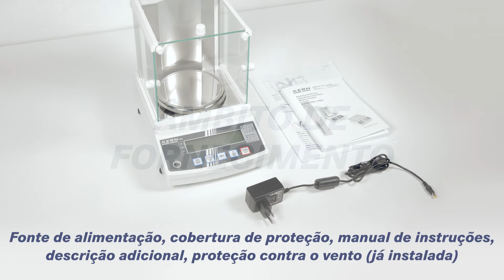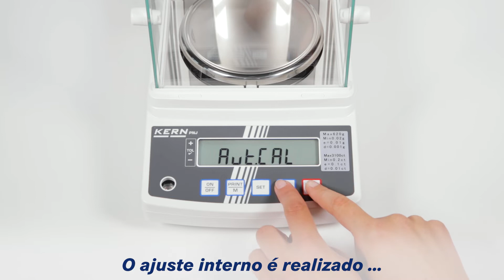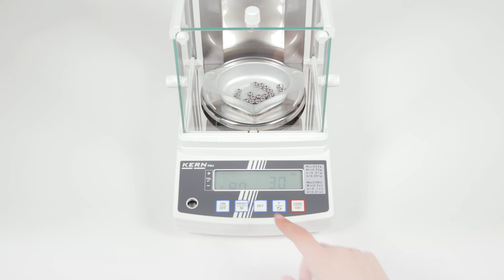O novo standard em laboratório com o sistema de medição de diapasões robusto KERN PNS_PNJ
• Somente PNJ: Ajuste automático interno, garante uma alta precisão independentemente do local de instalação. Ideal para aplicações móveis, com aferição obrigatória, como a compra ambulante de ouro e joias
• Somente PNS: Programa de afinação CAL para o ajustamento da precisão de pesagem por meio de um peso de controlo externo
• Sistema de medição de diapasão de alta qualidade para valores de pesagem estáveis e pesagem duradoura
• Indicador de capacidade: Uma faixa luminosa ascendente indica a margem de pesagem ainda disponível
• Contagem de precisão: A optimização automática de referências melhora gradualmente o valor médio do peso das peças de contagem
• Dimensões compactas muito útil em lugares com pouco espaço
• Grande vidro de protecção contra deslocações de ar com 3 portas de correr para o acesso confortável ao material de pesagem, para os modelos com dimensão de prato de pesagem Ø 140, compartimento de pesagem L×P×A 172×171×160 mm
• Tampa de proteção de trabalho contida no volume de fornecimento